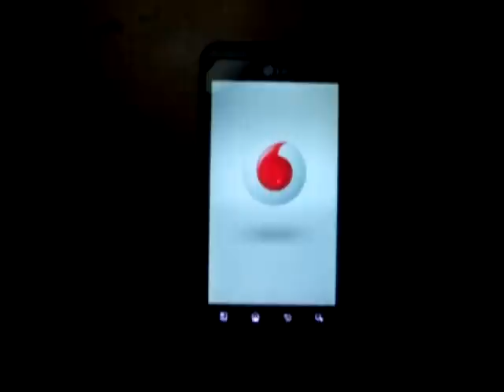Prueba LG Optimus 3D para Androidsis 4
Prueba LG Optimus 3D para Androidsis